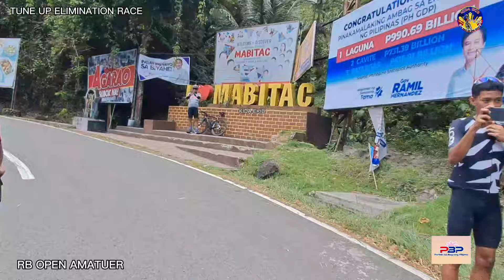MGA TIRADOR NG MABITAC NAISAHAN NI SEAN ANDREI GATCHALIAN | KIDA EKIB